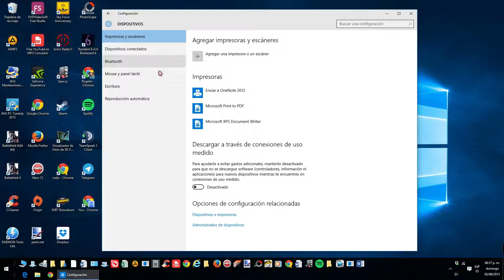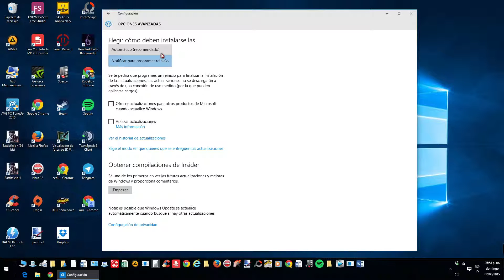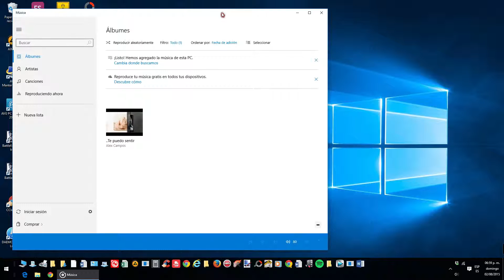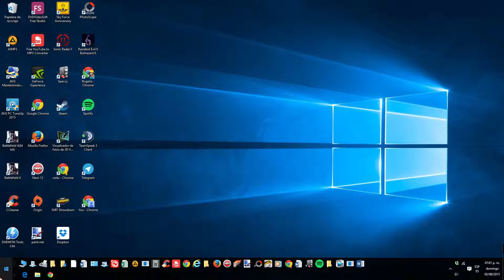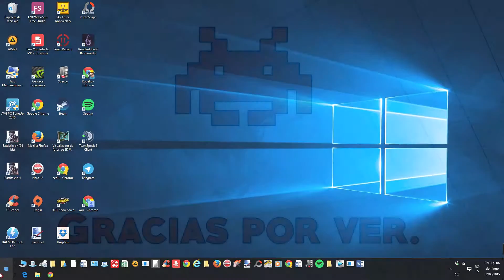Vista Previa Windows 10 primeras impresiones Win10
Primeras impresiones de Windows 10 y algunos programas
Especificaciones
*Core i7 4790k 4.5ghz
*Gtx 980 Asus Reference
*16 gb Ram Ddr3 1866 mhz Dominator Platinum
*Maximus Formila VII
*SSD 256gb SX900
*Corsair H100i
*CM Silent Pro 850w
*Corsair Vengeance C70
* Mouse Logitech G502 Proteus Core
Thermaltake MEKA G Unit
*Hard Driver 3Tb Seagate
*Logitech z623  2.1
*Steel Siberia V2
*ASUS PCE-N15